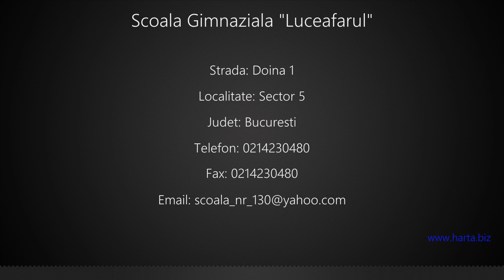Scoala Gimnaziala "Luceafarul" Sector 5